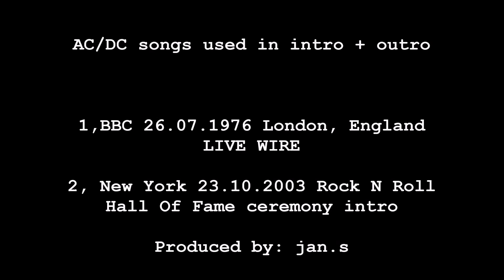AC/DC ROCK OR BUST TOUR 2016 - Vienna